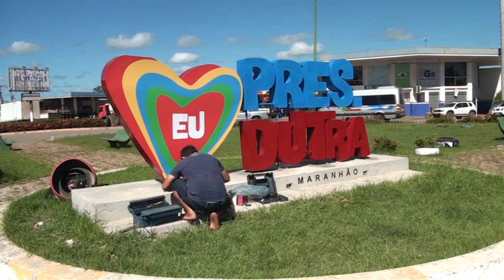PRESIDENTE DUTRA GANHA TRÊS NOVOS CARTÕES POSTAIS